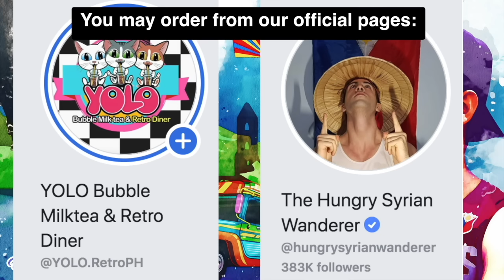Island Girl from MINDANAO to Manila Girl! Giving Her Permanent JOB 🇵🇭 (Make Over)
🇵🇭Sharing an Inspiring Make Over and Life Changing Story: Meet Jossy, she was from a remote area on an island in Mindanao. To get to her village you need to take a small boat from the nearest town to her island. Very simple life compared to the very busy Metro Manila.

She came here alone para makipag sapalaran, to find a job to support her family and luckily she was destined to be a part of our growing tribe of inspiring people (YOLO Pamily) who deserve a shot in life.

She was training with us for few weeks and hold a surprise to officially hire her and give her a permanent job in a very special way. Make over and a shopping which she never had experience before since her family is her number 1 priority.

She is very hardworking, bubbly, very positive and everyone loves Jossie! I didnt demand anything from her, no requirements or anything as long as we can communicate in one language (Tagalog) 😂 apart from her local dialect, its all good.

Welcome aboard Jossie, and to her family no need to worry about your hardworking daughter as we will look after her as our own, as a family member 💪🇵🇭

You can have the best strategy and the best business in the world, but if you don’t have the hearts and minds of the people who work with you, none of it comes to life. No experience requirement, no educational attainment requirement, no age limit whatsoever. What I care about is the character of the person.

I just want to use this platform to help those who are in need and to send awareness. If I can do it, you can too. Spread Kindness and Positivity ❤️

Main branch: YOLO Bubble Milktea & Retro Diner located in Naga Road Pulang Lupa 1 Las Pinas.

our 2nd branch under construction located at:
San Antonio Valley Talon Uno, Las Pinas. Located in between Ministop and PMMS. Very near the Alabang-Zapote main road